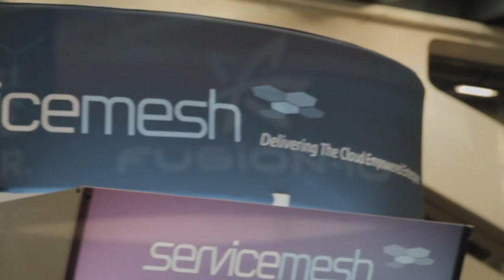David West, Commvault | VMworld 2013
David West, SVP WW Marketing and Business Development at CommVault Systems, discussed the shift from seeing data backup and recovery as an afterthought to a driver of business value with theCUBE host Dave Vellante, live at VMworld 2013.

"Backup and recovery in a virtual environment, especially with mission critical applications, is very different," West said. "It's having an application-aware view, and technologies that are able to do snapshot management" while offering data protection. Companies are now looking to get the SLAs that they need now that they've got a massive amount of apps running on the server.

CommVault is best known for being a leader in the data protection space in the backup and recovery industry. Its approach is to "start with making sure we understand the application, then tie into the storage layer underneath, to make sure we provide the right performance" to customers. CommVault customers "start with solving backup and recovery, then moving to manage replication, archiving and compliance." The approach is getting tools and solutions addressing how to make virtualized environments more efficient.

Turning saved data into a business asset

The frustration with backup is that it does not add any direct business value, according to Dave Vellante. He asked how CommVault took the data and offered additional value, helping customers reduce copies, and protect data off-site. "It is all about the data, and I think backup and recovery has gotten to how do I take all my data management and turn it into a business asset," West said. "You have to do it in a single platform, that does backup, archiving, replication, search, ediscovery. I garner intelligence as I move the data in a single platform. It's not just about protecting data, and staying compliant, it's taking the massive data and turn it into an asset that they can tap into and mine for information."

CommVault's view on Big Data is, "when you've got a backup copy and archive, let's not lose sight of having a business value there. Since we understand where that data is, what it created it, how do we turn it into an asset through APIs and interfaces and mine it." Although people don't think of backup data as Big Data the company strives to  show its potential by making it accessible.

"Stop creating silos and copies of the data," West advised. "Our approach, our premise is start with a single platform, make efficient copies that are de-duplicated."

Where open source, automation fit in

Asked to comment on the concepts of openness and new platforms, West said that the software-defined data center implies "an intelligent set of software based solutions that create efficiencies." CommValut uses a set of software based data management tools that allow customers to create API's to grab backup data. "Openness is allowing APIs to access our content store. We've created a set of tools that allow users and partners that tap into the data store."

As the amount and complexity of data grow, Dave Vellante asked how close the industry was to using analytics to automate policy management and decision making. "We believe that's where the market is going," West said. CommVault's contribution to that is a very sophisticated policy engine. "Based on rules and policies that the customer creates, we are able to go in and make things happen."

The company has been on a great revenue track, due to its holistic data management approach. It will continue to focus on going from "your backup and archive being an afterthought, back-end process, to opening up this repository and creating a business asset." CommVault will drive more users and partnerships to tap into that data.

David West, CommVault Systems, at VMworld 2013 with John Furrier and Dave Vellante